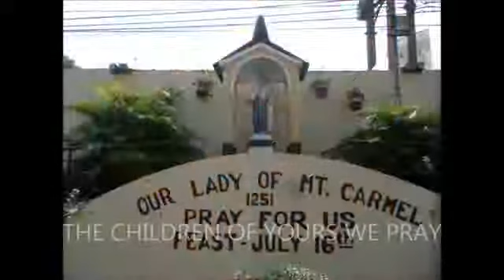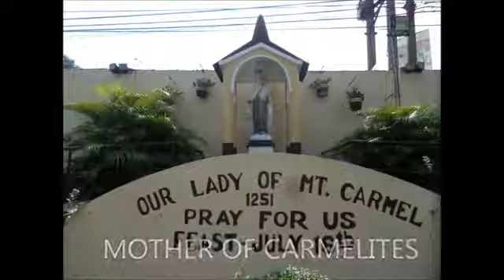Hail Mary Mother of God - Devotional Song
soft music, beautiful song